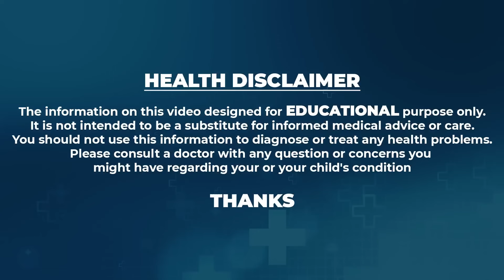అన్నం నీళ్లలో ఇది కలిపి బట్టతలపై రాస్తే వెంట్రుకలు లేని చోట ఒత్తుగా జుట్టు వచ్చేస్తాయి | Hair Growth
Watch ► అన్నం నీళ్లలో ఇది కలిపి బట్టతలపై రాస్తే వెంట్రుకలు లేని చోట ఒత్తుగా జుట్టు వచ్చేస్తాయి | Hair Growth